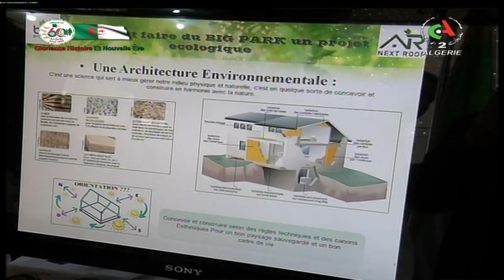قسنطينة - سياحة: ترقية القطاع السياحي في صلب صالون دولي